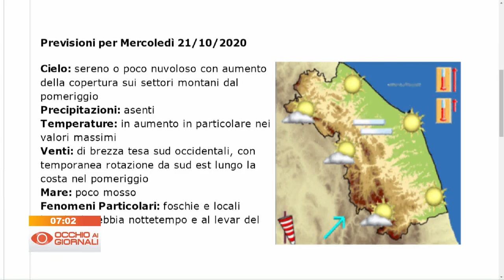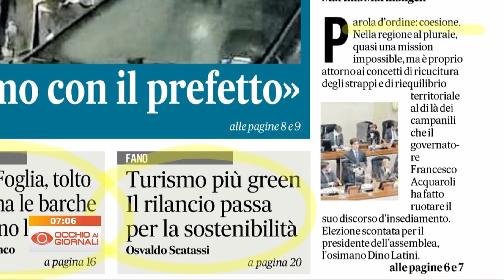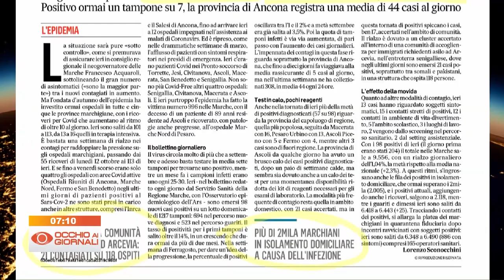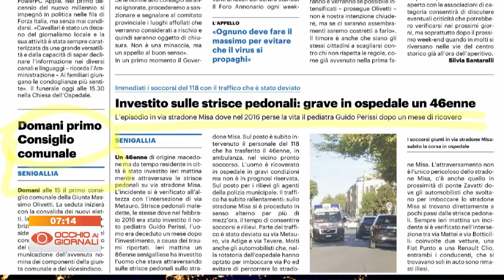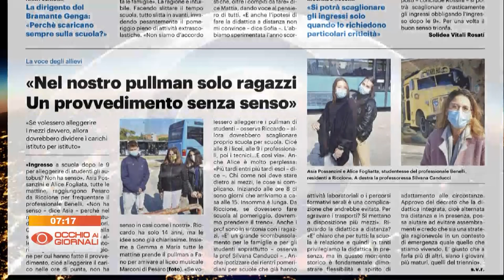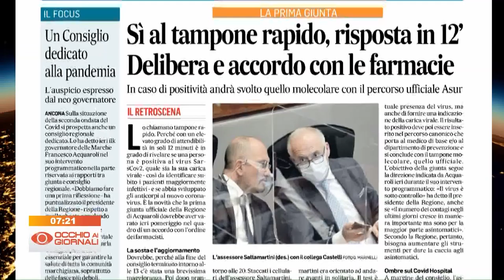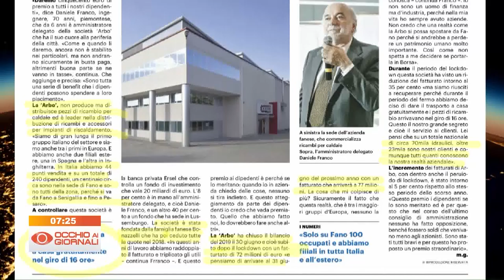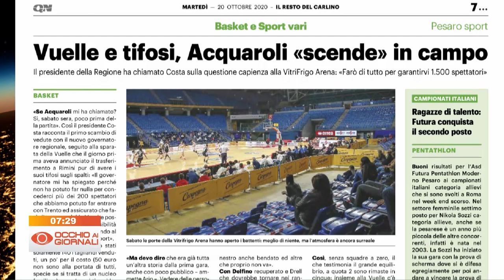Occhio ai Giornali 20 ottobre 2020